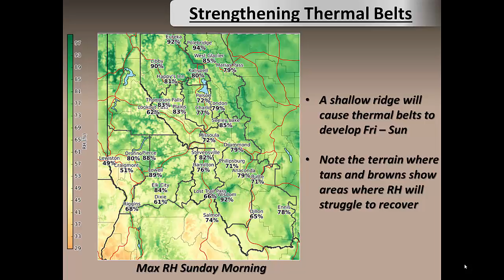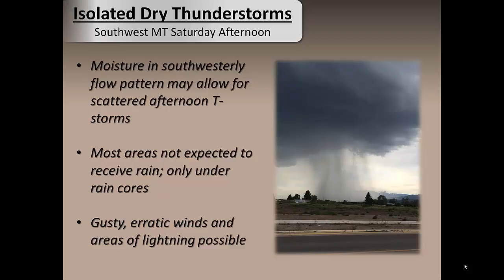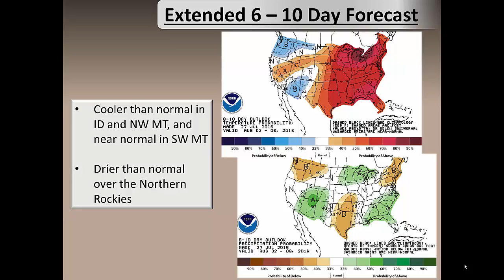Fire Weather Briefing Thursday July 28th, 2016